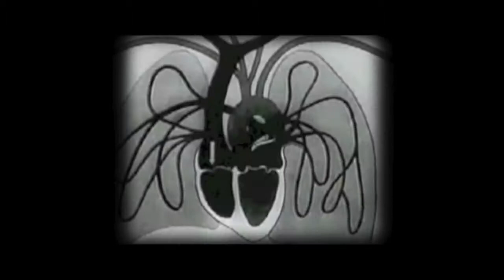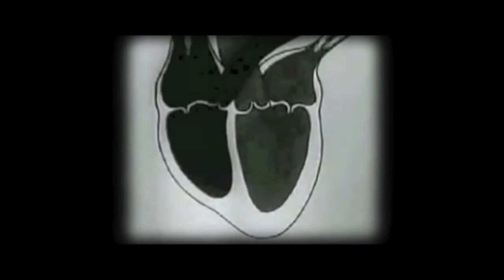Ollie OX - Dancing With Ammo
The official video for the title track Dancing With Ammo by Ollie OX